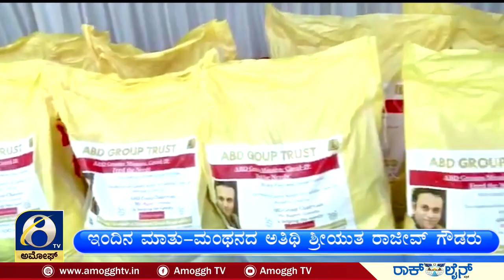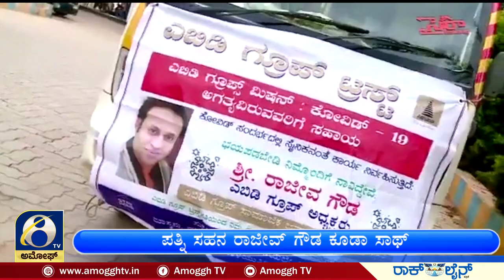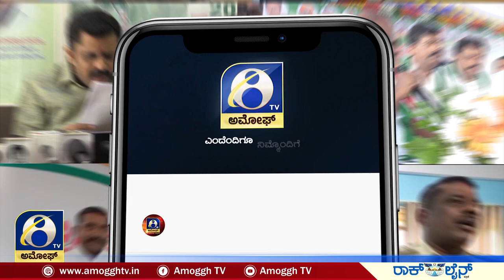ಮಾತು-ಮಂಥನದ ಅತಿಥಿ ಶ್ರೀಯುತ.‌ ರಾಜೀವ್ ಗೌಡರು | Amoggh TV